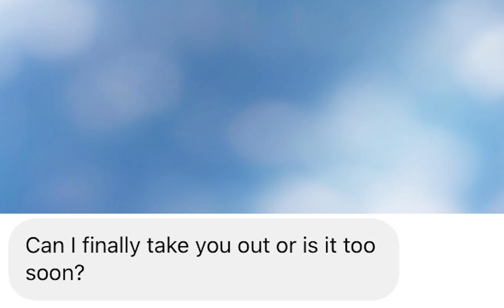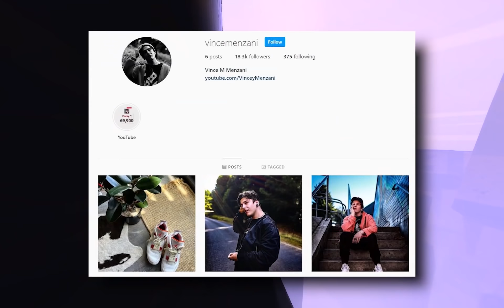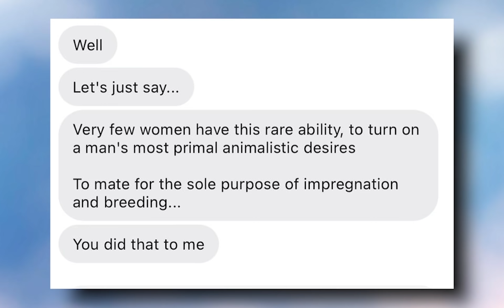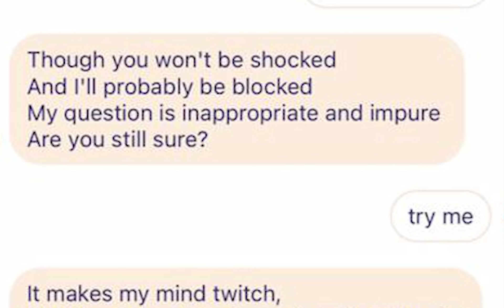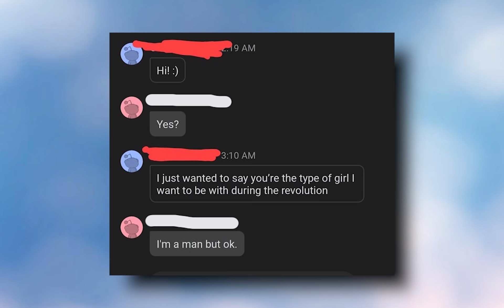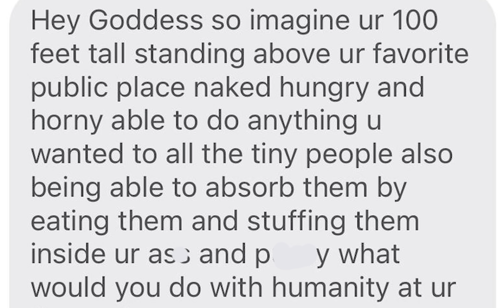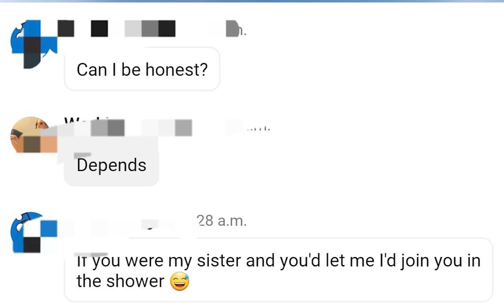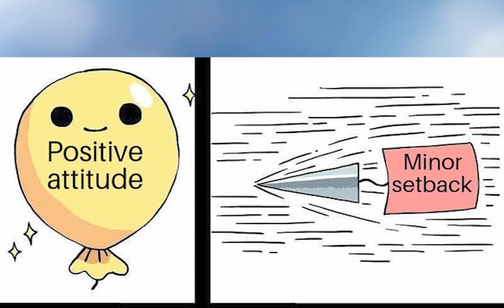r/CreepyPMs | please don’t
Top posts from r/CreepyPMs on Reddit
r/CreepyPMs | *direct eye contact* -  Hope you enjoyed!